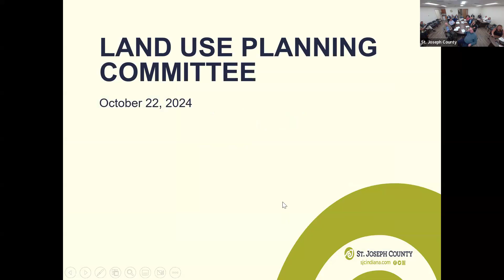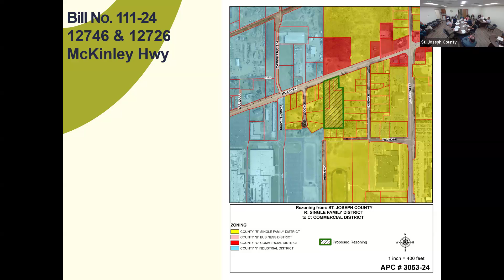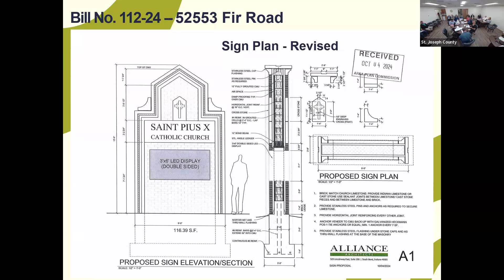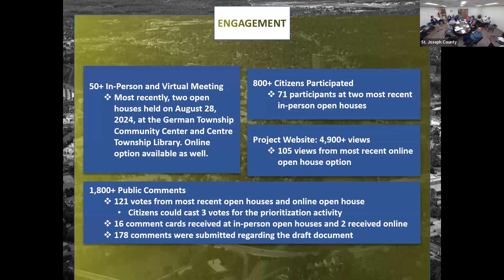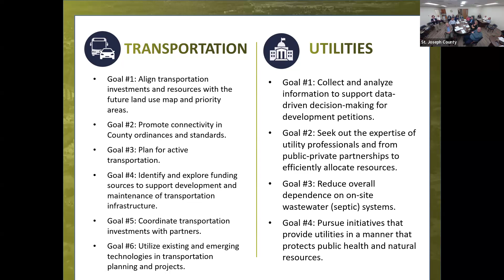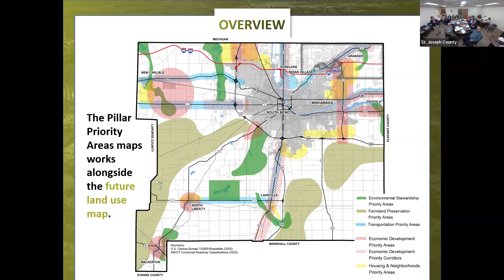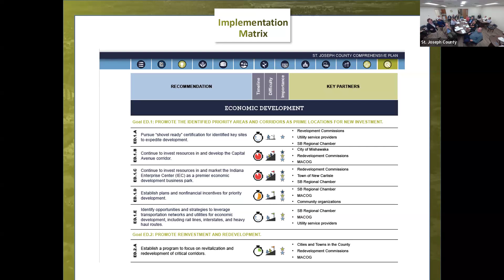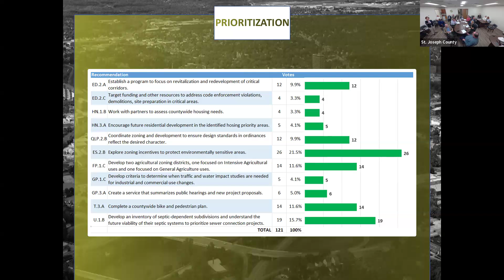County Council Committee Meeting 10/22/2024